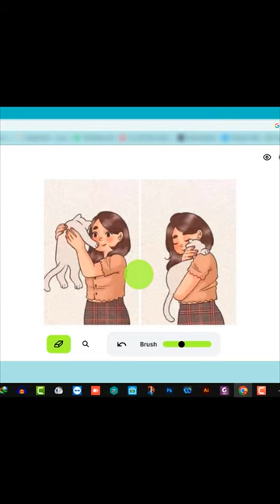اسم الموقع cleanup.pictures 👌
cleanup.pictures لتعديل الصور اونلاين دون الحاجة لبرامج 🤞

موقع CleanUp.Pictures لإزالة وحذف أي عنصر من الصور اون لاين وبدون برامج

حساباتنا للمتابعة والأسئلة :
مدونة ميجا تك :
حسابنا على انستغرام :
mega_tech_1
حسابنا على تويتر :
mega_tech1
ذات صلة :
يقدم موقع CleanUp.Pictures خدمة مجانية على الإنترنت بل ومفتوحة المصدر تستطيع من خلالها حذف أي شيء غير مرغوب داخل الصور دون ترك الأثر أون لاين ودون تثبيت أي شيء على جهازك. الخدمة الجديدة تقدم أداة سهلة الاستخدام في حذف الأشياء داخل الصور، كل ما عليك فعله هو اختيار صورة من جهازك، ثم تحديد الشيء الذي تريد حذفه، وسوف يقوم الموقع وبشكل تلقائي باكتشافه وحذفه كليا بدون ترك أي أثر له حتى وإن كان ورائه خلفية معقدة الألوان، بهذه الطريقة لن تحتاج إلى برامج معقدة أو المدفوعة لحذف الأشياء غير المرغوبة داخل صورك.

ادخل على رباط الموقع ثم اختر صورة من جهازك  سوف تحصل على هذه الواجهة، أولا حدد حجم فرشاة التحديد (الرقم 1)، بعدها حدد الشيء الذي تريد حذفه في الصورة (الرقم 2)

بعد الانتهاء من تحديد الشيء سوف يتم حذفه تلقائيا من الصورة، بنفس الطريقة تستطيع حذف كل الأشياء غير المرغوبة في نفس الصورة

أنقر على زر Original للاطلاع على الفرق قبل وبعد حذف الأشياء غير المرغوبة في الصورة، أخيرا أنقر على زر Download لتحميل الصورة النهائية إلى جهازك بامتداد jpeg.

أفضل موقع مجاني لازالة أي جزء غير مرغوب فيه من الصورة بسهولة
إزالة أي شيء من الصور دون تشويهها اون لاين

ممحاة للصور تزيل تطبيق الأشخاص لإزالة أي كائن غير مرغوب فيه من الصورة بواسطة مزيل الكائنات التلقائي. يساعدك على إزالة الكائنات من صورك ، وتنظيف النص أو الشعار من الصور ، وتنقيح صورك. هذا ليس فقط محرر صور ممتازًا ، ولكنه أيضًا أداة ممحاة للصور.
موقع حذف جزء من الصورة بدون أي تأثير عليها؟
كيف احذف جزء من الصوره؟
برنامج مسح كتابه من الصوره بدون ما تتاثر الصوره؟
تعرف على موقع إزالة الأشخاص من الصور أونلاين وبنتيجة مذهلة
مزيل خلفية الصورة المجمعة
أفضل مواقع مسح الكتابة من الصور اون لاين
أفضل مواقع إزالة الخلفية من الصورة اون لاين مجانا
افضل مواقع مسح الكلام من الصور اون لاين مجانًا